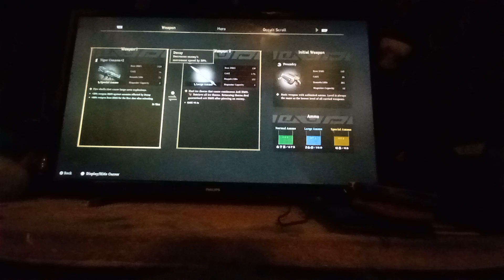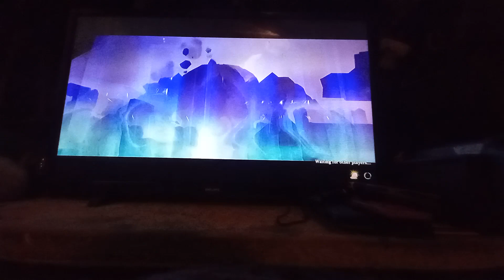We failed... |Gunfire reborn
$markvallegos
$JamesAnstee420